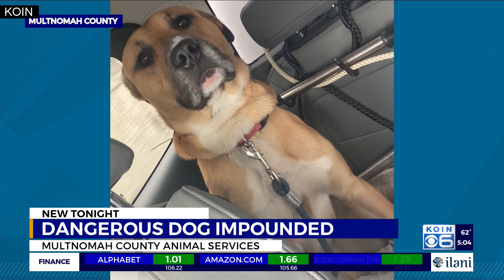‘Dangerous dog’ wanted in Portland chef attack found